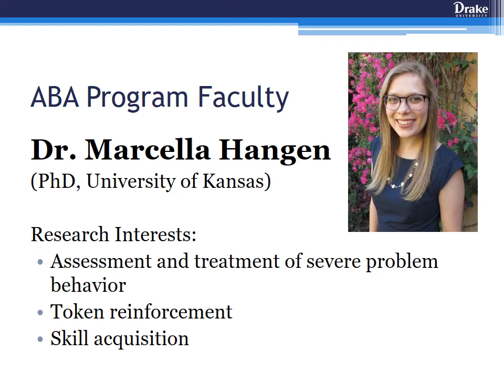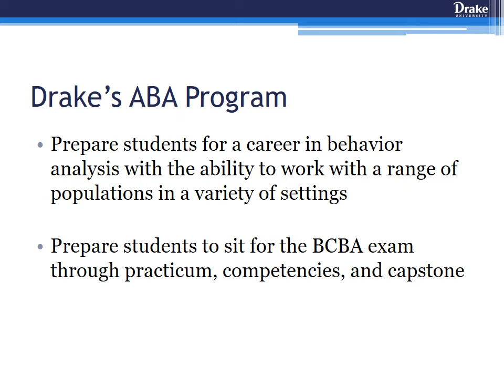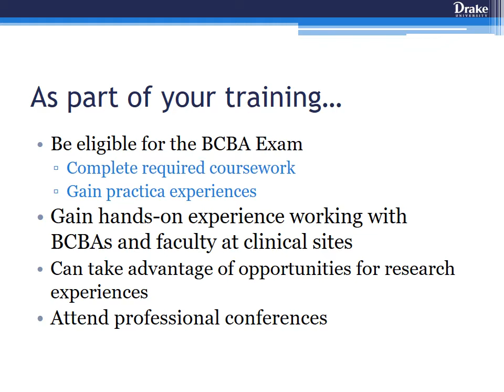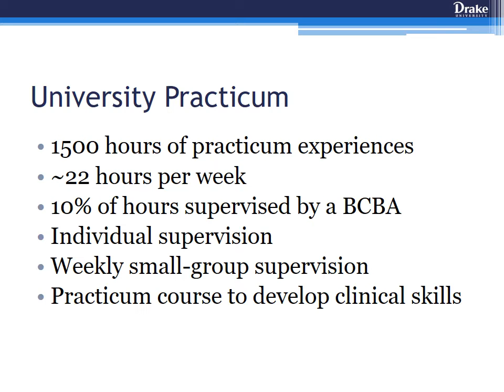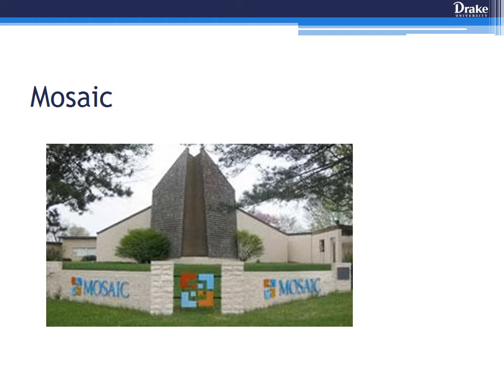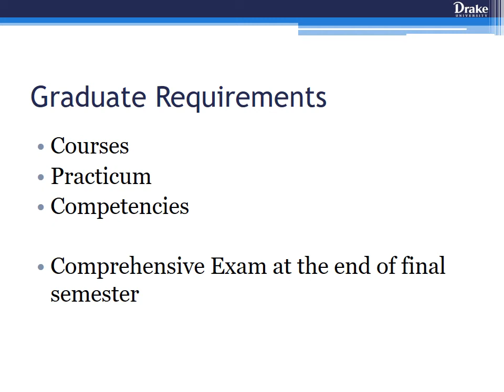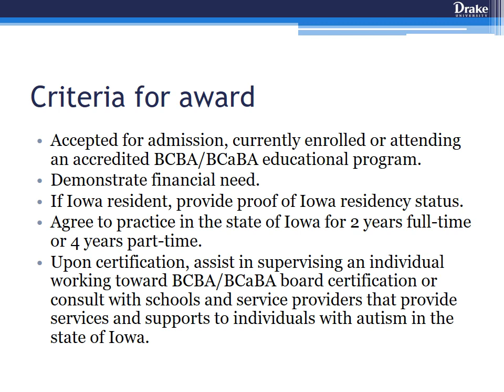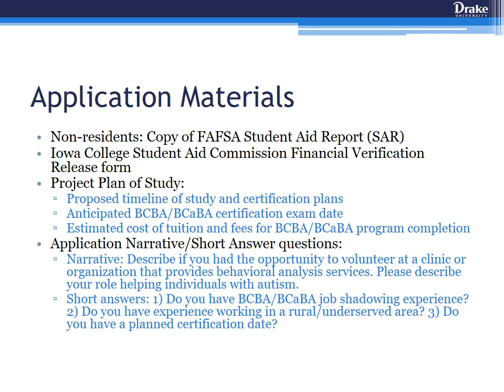2021 Interview Weekend Intro